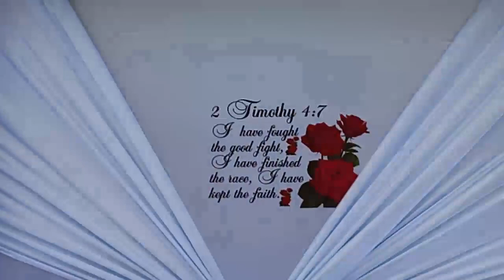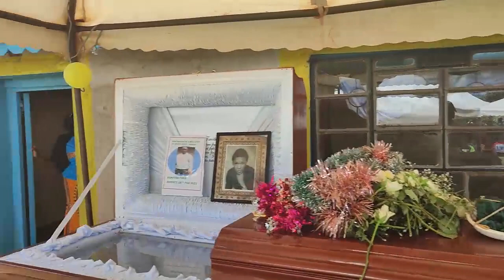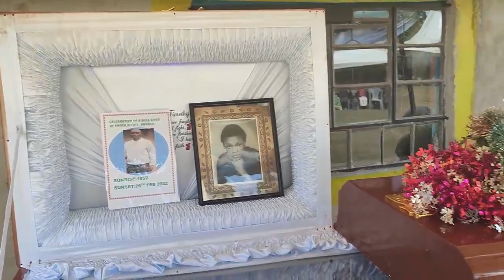Rest In Peace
Be a part of Sir Enock's send-off, send your condolences to his loved ones